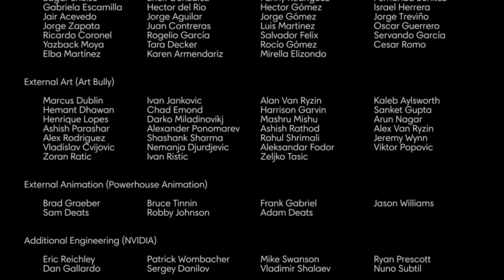Benson & Bailey Play Prey (35, Finale)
With Alex Yu's Arming Key finally in hand, Morgan Yu races to the reactor, determined to end this nightmare once and for all. Bailey takes a seat. Benson makes him shake a poor sinner's hand.